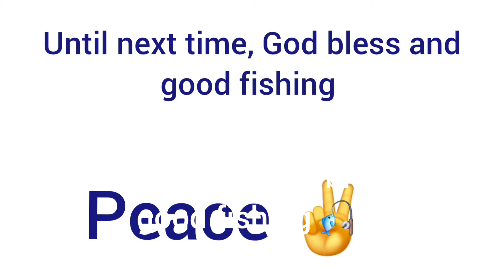Catching crappie to make crappie chowder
Good afternoon, family and fishing friends. Fishin Ed and I have stopped by the store and got all the ingredients for crappie chowder but we don't have the crappie. We went to the state park to catch a few. If you would like to make your own here is the link